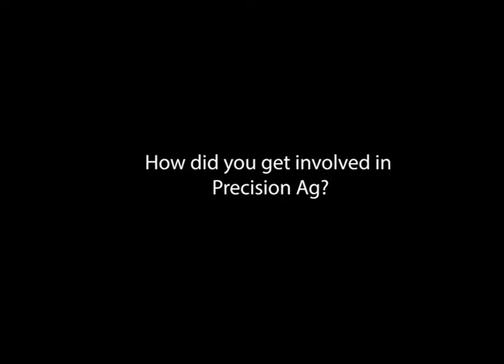Oliver Richards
Interview with Oliver Richards from Ag Leader Technology, conducted by Adrian Roles for the Precision Ag CoP at the Ag Leader Dealer Conference 2019.